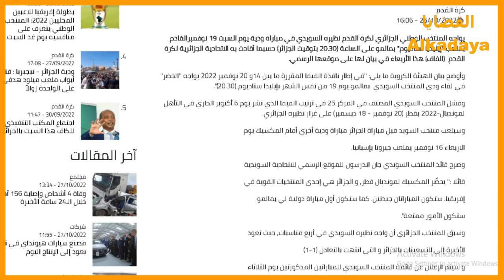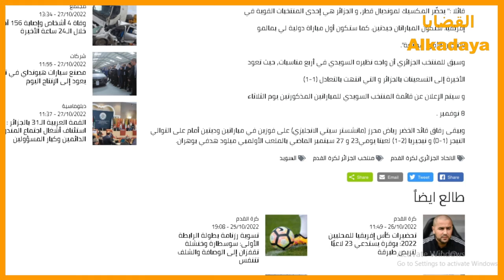توقيت المباراة الودية بين المنتخب الجزائري و المنتخب السويدي . . Sweden VS Algeria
يوم السبت 19 نوفمبر المنتخب الجزائري لكرة القدم يواجه المنتخب السويدي في مباراة ودية بين الفريقين بملعب "إيليديا ستاديوم" .